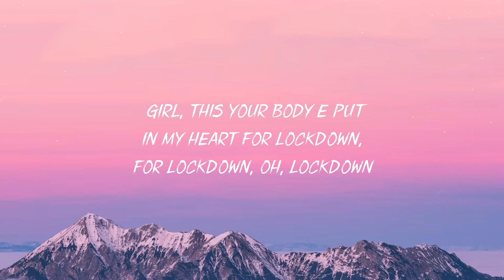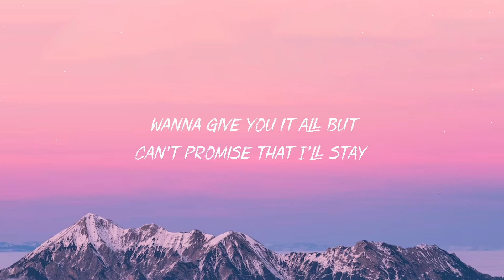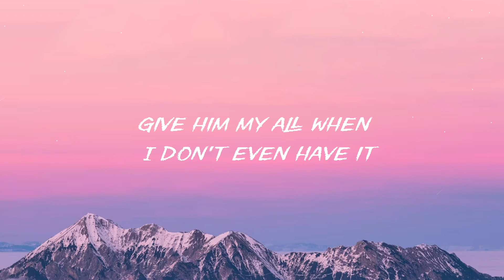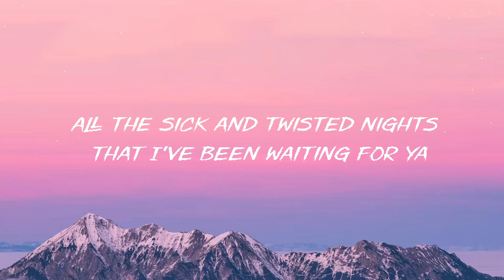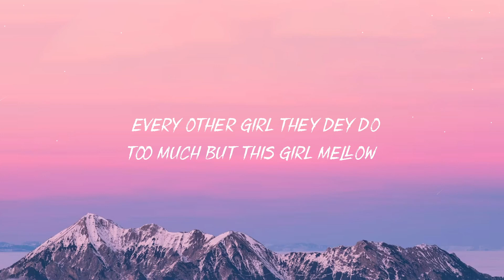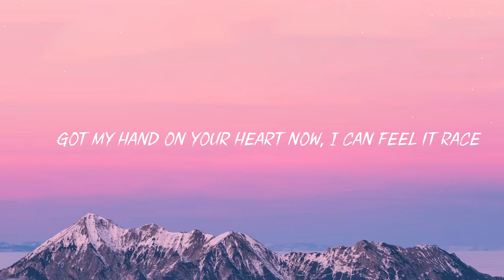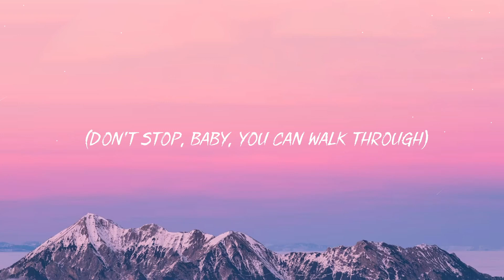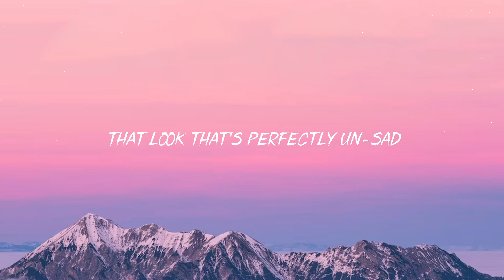Rema, Selena Gomez - Calm Down (Lyrics)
Lyrics:
[Intro: Rema & Selena Gomez]
Vibez
Oh, no
Another banger

Your love